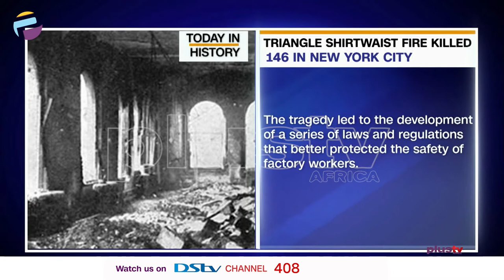Triangle Shirtwaist Fire In New York, Anita Franklin Was Born | TODAY IN HISTORY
TODAY IN HISTORY - March 25th

Triangle Shirtwaist Fire Killed 146 In New York City - 1911

Aneta Franklin Was Born - 1942